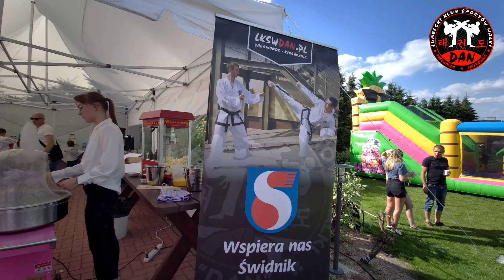Zakończenie sezonu 2023/24 LKSW Dan - Dwór Choiny, 23.6.2024